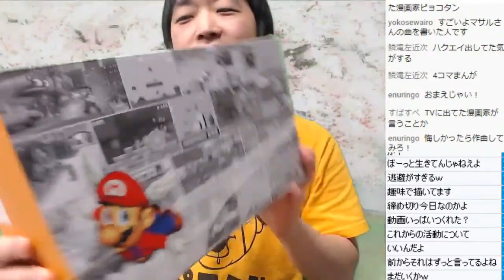任天堂×PUMAのコラボ！マリオスニーカーを買ったぞ！【ピョコタン】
PUMA公式『super mario スーパーマリオ 任天堂コラボ』

Amazon『マンガで世界を救うぞ! SDGsマンガ化計画』

Amazon『コロコロアニキ 2020冬号』（定価990円）
楽天ブックス『コロコロアニキ 2020冬号』（定価990円）

【楽曲提供】
Bokkuruchin(矢次ルカ)

※この動画は2020年12月1日放送のYouTubeライブ配信を